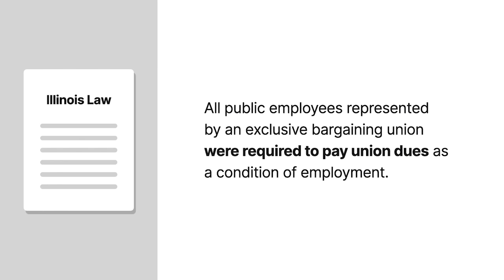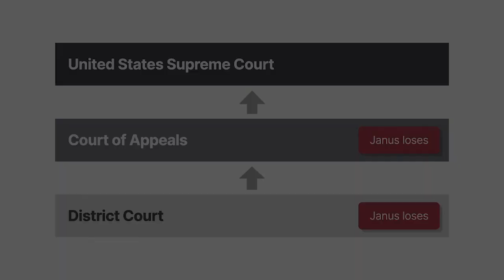Janus v. American Federation of State, County, and Municipal Employees Case Summary | Law Explained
Janus v. American Federation of State, County, and Municipal Employees | 138 S. Ct. 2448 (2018)

In Nineteen Seventy-Seven, the Supreme Court unanimously ruled in Abood v. Detroit Board of Education that states may require public employees to pay fees toward union representation even if they don’t join the union. In Janus versus American Federation of State, County, and Municipal Employees, the Supreme Court reconsidered the constitutionality of a similar Illinois law under the First Amendment.

Under Illinois law, all public employees represented by an exclusive bargaining union were required to pay union dues as a condition of employment.

Mark Janus was an Illinois state employee whose unit was represented by the American Federation of State, County, and Municipal Employees. Janus refused to join his union because he opposed many of its policy positions. Janus filed suit claiming that deducting union dues from his monthly paycheck violated his First Amendment rights. Specifically, Janus argued that requiring him to subsidize the union forced him to finance its speech on matters of substantial public concern.

The district court dismissed the claim, and the Seventh Circuit affirmed. The Supreme Court granted cert.

Want more details on this case? Get the rule of law, issues, holding and reasonings, and more case facts

Have Questions about this Case? Submit your questions and get answers from a real attorney